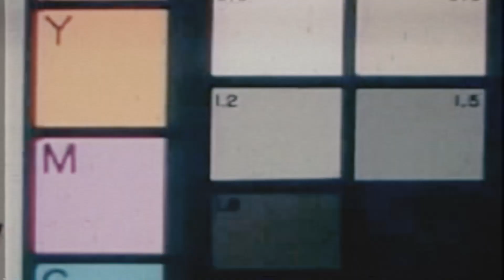Action Sports Workshops for Women: Skate/Inline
Skate & Inline workshop with Elza Oziliņa and Liene Nulle - the top female athletes in Latvia.

Event supporters:
USA Embassy in Latvia
Latvijas Nafta
Ghetto Games
Graci Laboratories